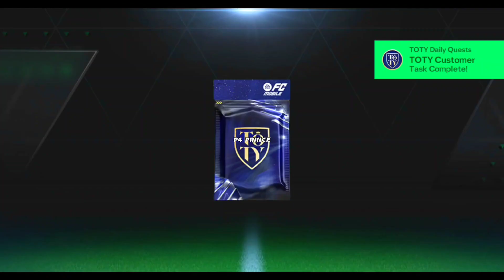😱🔥 Toty Pack Opening || EA FC MOBILE OPENING 🤑⚽